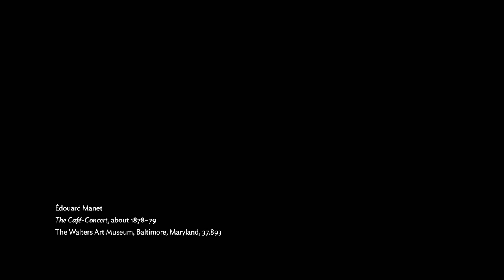What to Look for in a Manet: "A Café-Concert"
The artist compresses the complexity of the café life he loved so much into a single dense painting.